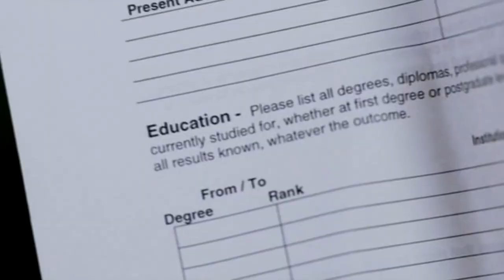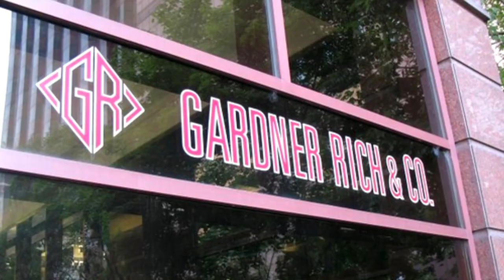Как Бездомный стал Миллионером! Сильнейшая Мотивация! НИКОГДА НЕ СДАВАЙСЯ!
Из бездомного в Миллионеры! Реальная история Криса Гарднера!

В видео использованы фрагменты из фильма "В погоне за счастьем".